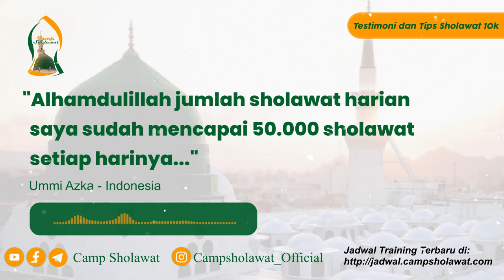Alhamdulillah sholawat saya sudah mencapai 50.000 setiap harinya - Testimoni dan Tips Sholawat 10k